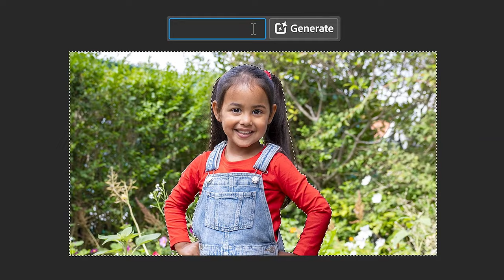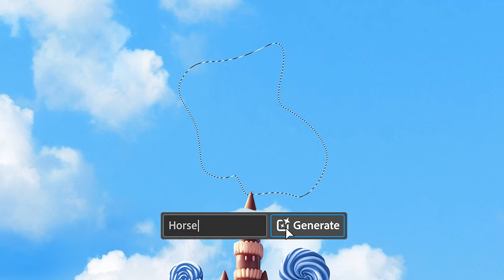#2 UCLA vs #20 UC San Diego | NCAA Men Volleyball 01262024